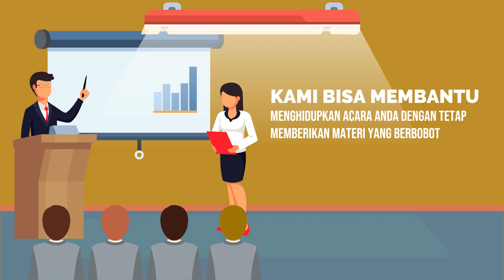Contoh Video Iklan Kursus Online Penegasan Bicara, Public Speaking, Kejelasan Bicara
Jasa Edit Video Promosi / Contoh Video Iklan Kursus Online Penegasan Bicara, Public Speaking, Kejelasan Bicara atau

Daftar Isi
00:00 - Cara Edit Video Iklan Pelatihan Public Speaking, Pidato, Trainer, MC, Host
00:10 - Contoh Iklan Promosi Les Meningkatkan percaya diri, Edukasi Komunikasi Penjualan
00:30 - Contoh Video Promosi Bimbingan Penegasan Bicara, Kejelasan Bicara, Branding Latihan Pengacara
00:40 - Contoh Konten Branding Pelatihan Komunikasi, Tempat Kursus, Voice Over
00:50 - Cara Promosi Branding Bimbingan Komunikasi, Peningkatan Diri, Promosi Latihan Komunikasi